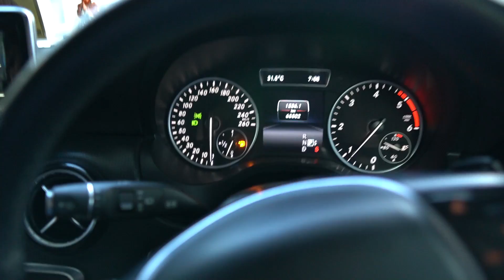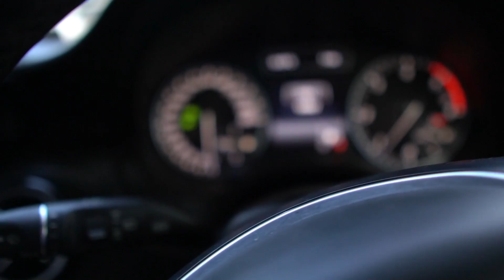MY NEW SHOES and CLOTHES - SHOPPING after LOCKDOWN !! 🔥🔥🔥